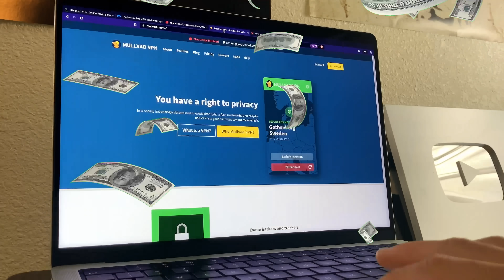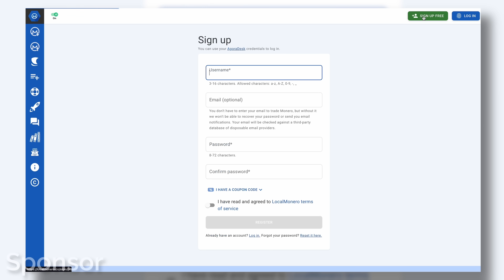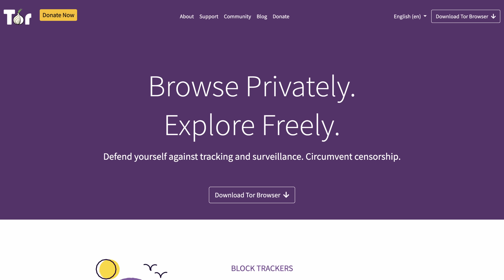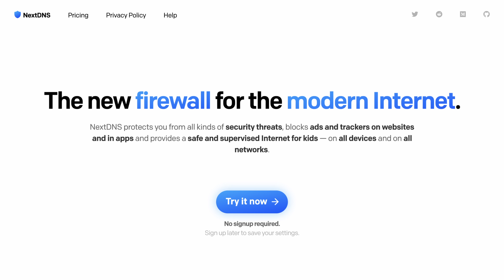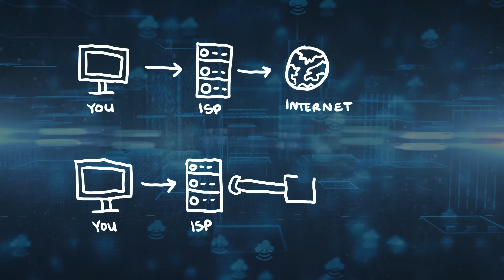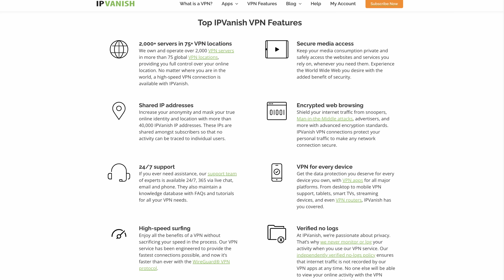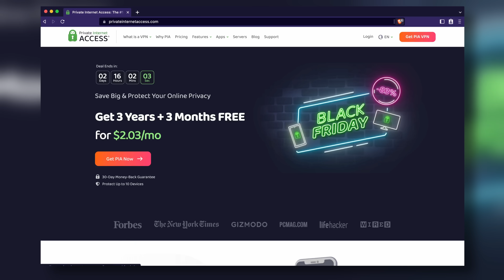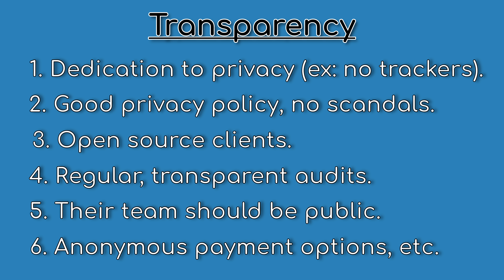Here's Why The VPN You Use Probably Sucks.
Most VPNs suck - here's why and which ones don't suck as much!

00:00 Introduction
00:15 Our Sponsor!
01:18 What VPNs Promise...
01:31 Do VPNs Improve Privacy?
03:32 Do VPNs Improve Security?
03:57 Do VPNs Bypass Georestrictions?
04:55 Do VPNs Improve Internet Speeds?
06:02 So What DO Vpns Do?
06:32 How Can You Pick a Good VPN?